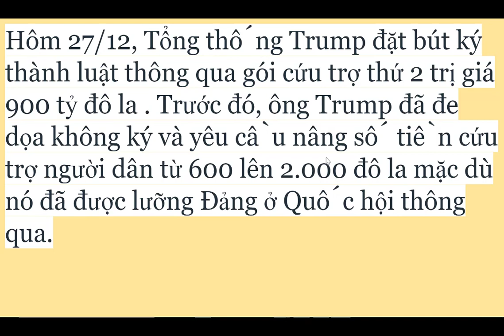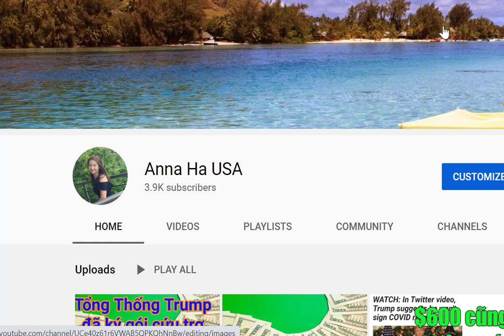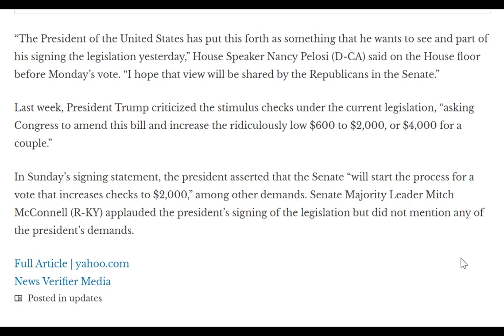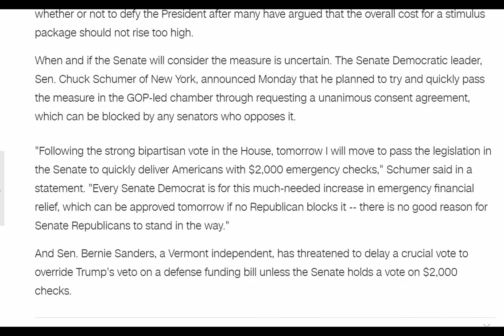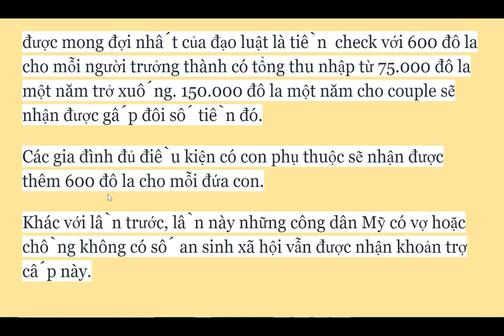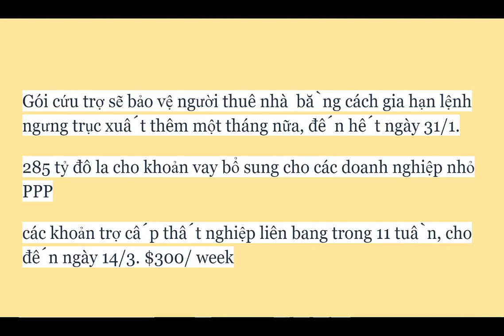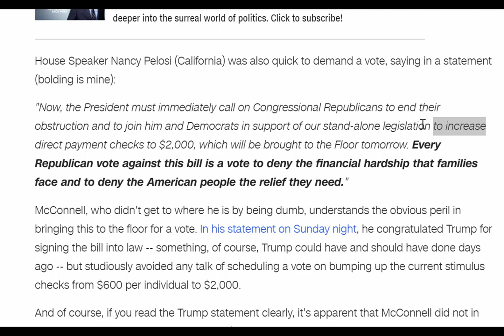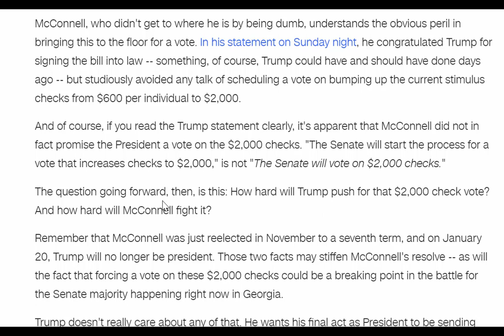stimulus updated/ Cập nhật gói cứu 2: có chắc chắn người dân Mỹ sẽ được cái check lần 2 là $2000??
Tổng Trump đã ký thành luật gói cứu trợ $900 tỉ nhưng ông yêu cầu số tiền cho mỗi người dân Mỹ là phải thay đổi $600 lên đến $2000.